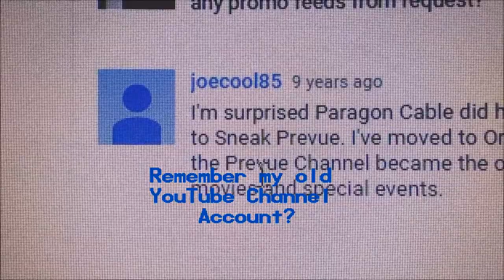JoeCool85: My Old YouTube Account (2006-07)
Just a short video about clicking my old YouTube account from a 9 year old comment I posted, which sadly no longer exists!

joecool85: March 2006-February 2007.